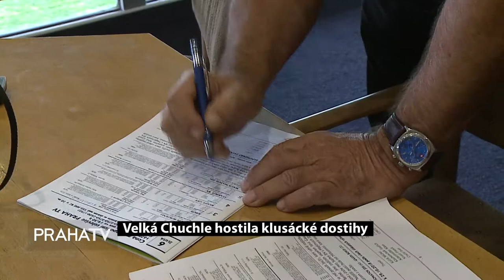Velká Chuchle hostila klusácké dostihy